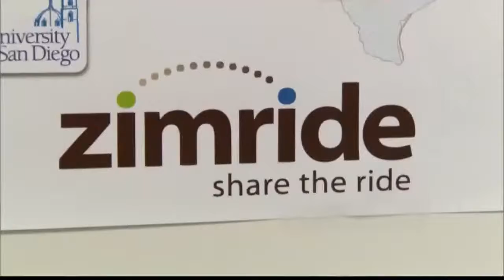Uber faces fierce competition with Lyft